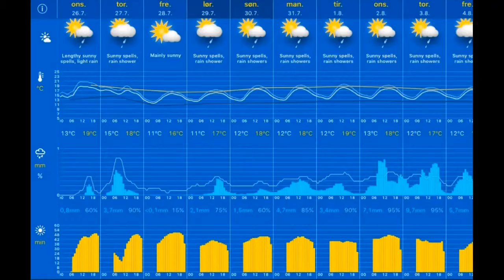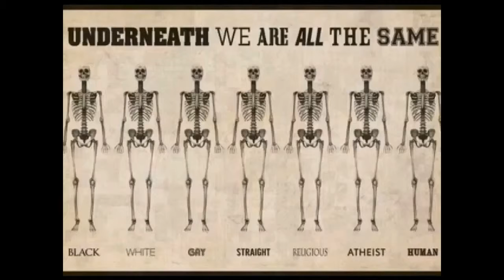Været 26.07.2017, 10.20 Stavanger: mostly cloudy 17°C. Vind: VSV/2 m/s.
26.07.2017, 10.20 Stavanger: mostly cloudy 17°C. Vind: VSV/2 m/s.